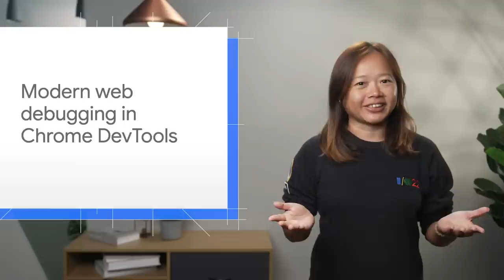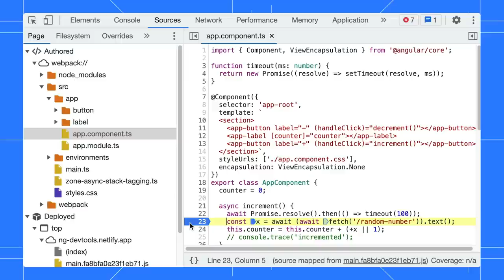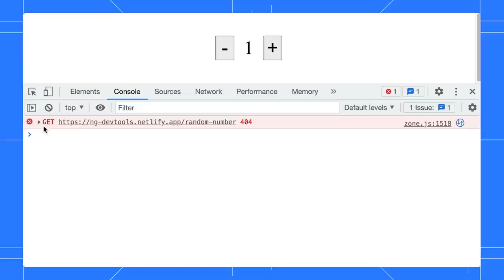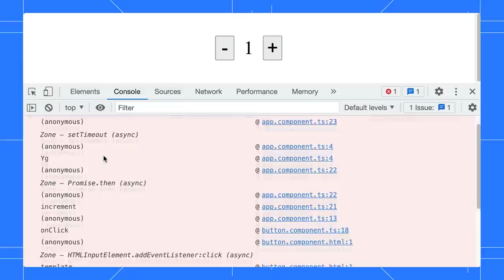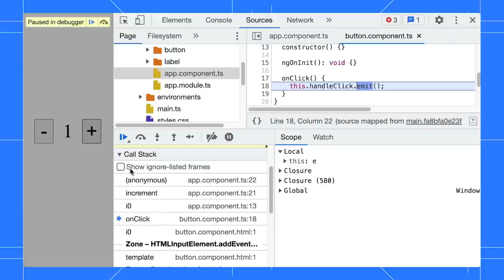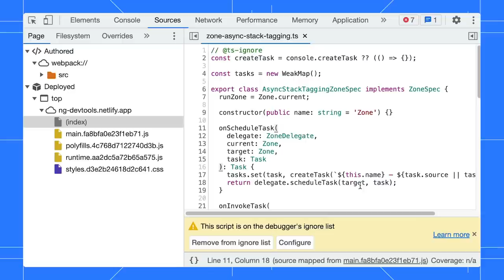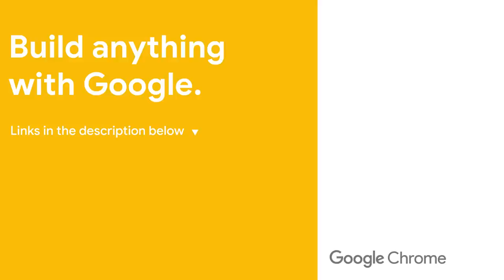Chrome 106 - What’s New in DevTools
Chapters:
0:00 - Intro
0:45 - Group files by Authored / Deployed
1:30 - Hide ignore-listed sources
2:12 - The x_google_ignore_list in sourcemap
2:36 - Ignore 3rd party scripts in the stack traces
4:00 - Ignore 3rd party scripts in the call stack
4:25 - Improve stack traces for async operations
5:10 - console.createTask()
5:35 - Learn more about modern web debugging
5:43 - Add scripts to Ignore list